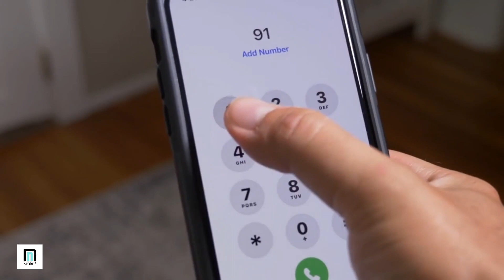What is the mystery of this girl? Found by the police alone !!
Everyone loves a good mystery.